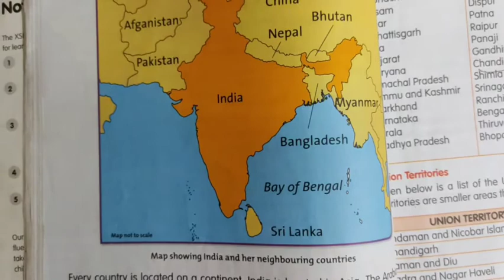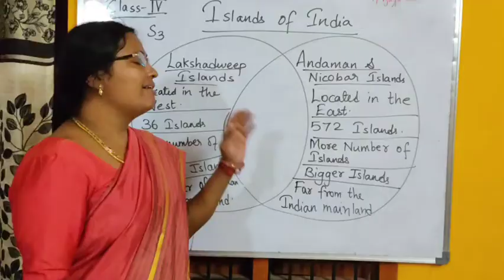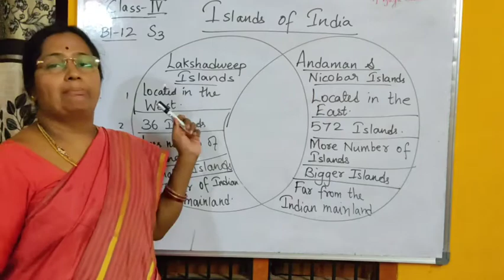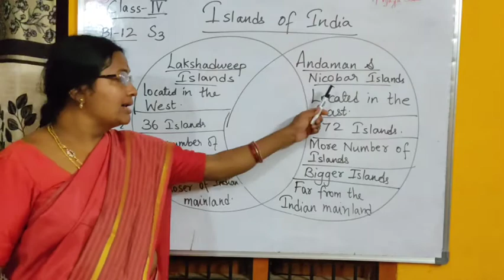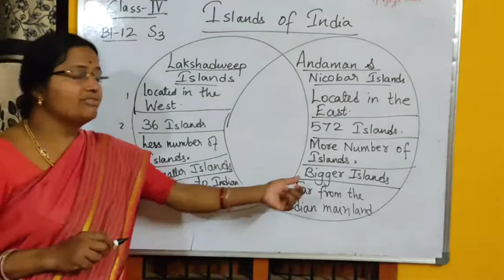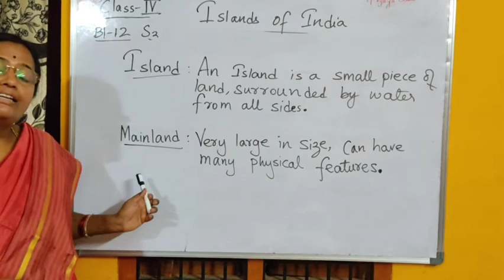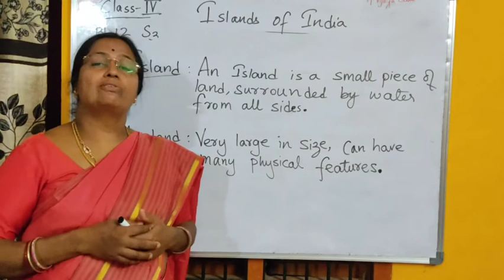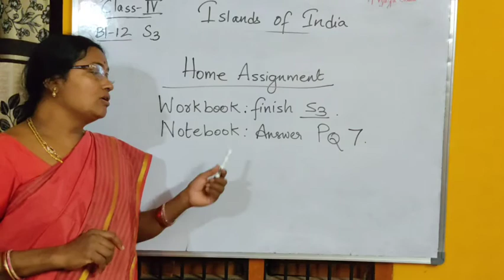class 4 block 12 s3 social studies